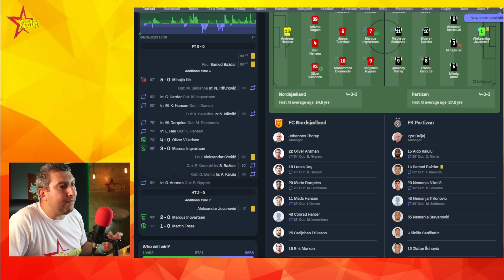Nordsjeland - Partizan 5:0 ☆ Kuda plovi ovaj brod??? ☆ Liga konferencija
Liga konferencija, Plej Of , prva utakmica
NORDSJELAND – PARTIZAN 5:0 (2:0)

Strelci golova Freze 11, Ingvartsen 43 pen, 68 pen, Viladsen 73, Ilić 87 auto gol.

NORDSJELAND (4-3-3): A. Hansen – Viladsen, K. Hansen, Nagalo, Freze – Diomande, Tverskov, Svenson – Nigren (od 54. Antman), Ingvartsen (od 82. Harder), Osman (od 82. M. Hansen).

PARTIZAN (4-2-3-1): Jovanović – Stojković, Ilić, Marković, Antić – Kanute (od 59. Baždar), Šćekić – Severina (od 78. Nikolić), Natho, Menig (od 59. Kalulu) – Saldanja (od 87. Trifunović).